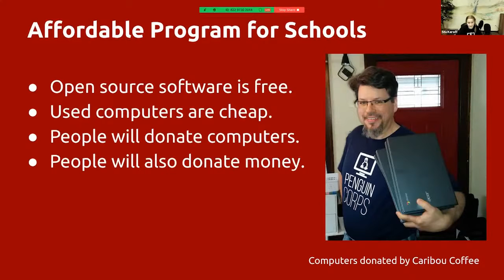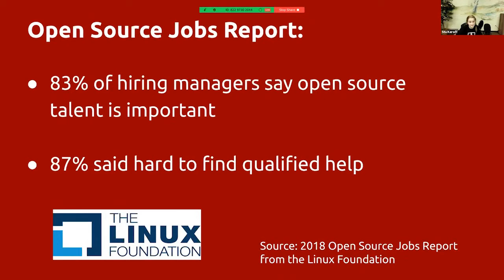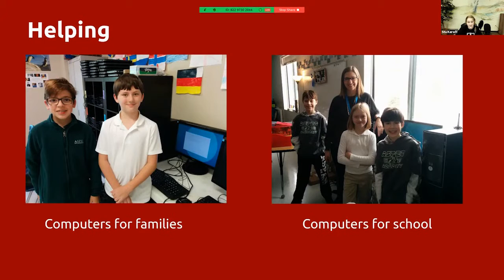Open Source 101 - Julia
"Digital Equity for all Students Through Open Source": our presentation at Open Source 101. In this clip, Penguin Corps member Julia talks about the reasons why YOU should start a Linux club.